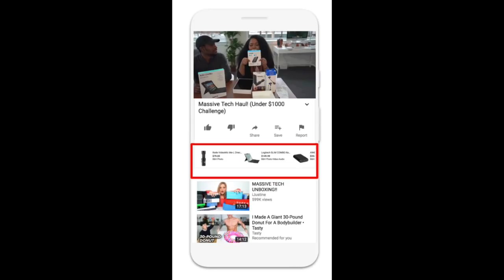The Evolution of Branded Content on YouTube: FameBit Product Updates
Hi Insiders! Todd here- today we're going to talk to Henry about the changes coming to the FameBit platform. Check it out and leave us your comments and questions below!

👕👚SWAG 🎽☕

100% of the proceeds automatically support Red Cross